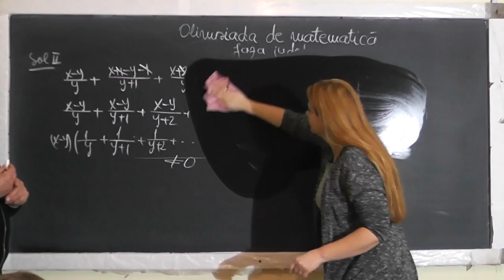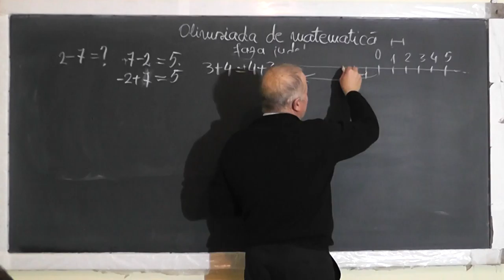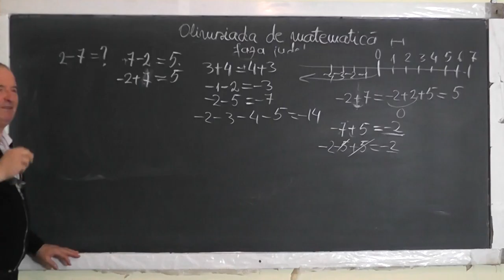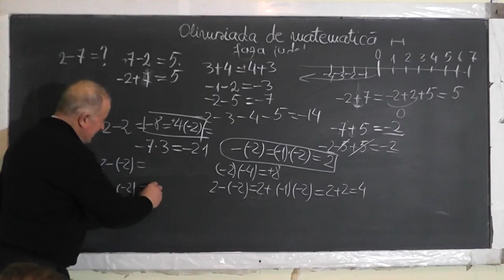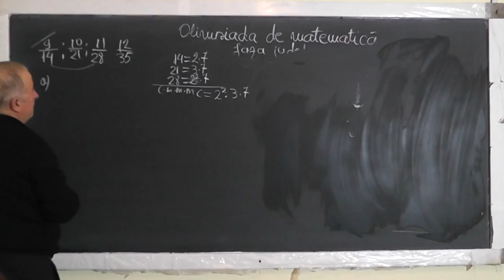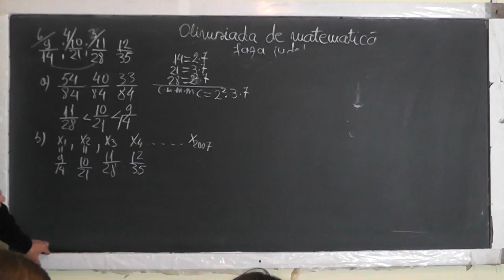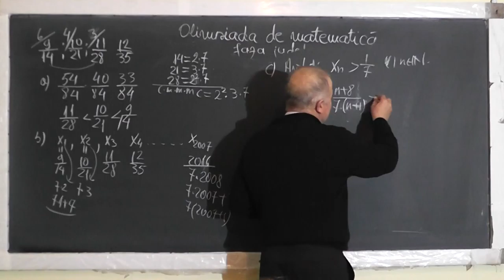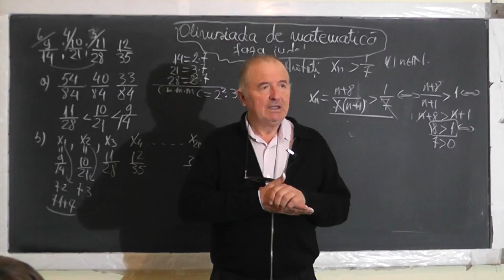2/2 Lectia 1422 Probleme de olimpiada - faza judeteana: Multimi Fractii Divizori - Clasa 5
Aceste lectii sunt SUSTINUTE de VOI si daca va sunt utile, as aprecia un Like, Share, Comment - In aceasta lectie de matematica pe care o puteti vedea in direct si pe rezolvam probleme pregatitoare de olimpiada, faza judeteana la Clasa a V-a. Din cuprins: Multimi, Fractii, Divizibilitate.
- VIDEO MATEMATICA cu Proful Online sau cautati pe Google: profu online Ioan Ursu